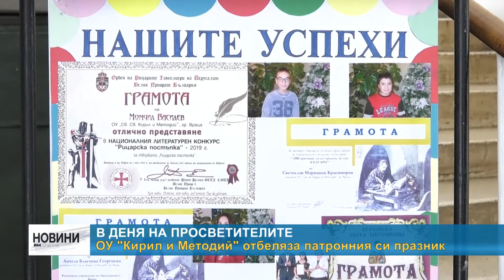RM TV: ОУ "Кирил и Методий" отбеляза патронния си празник